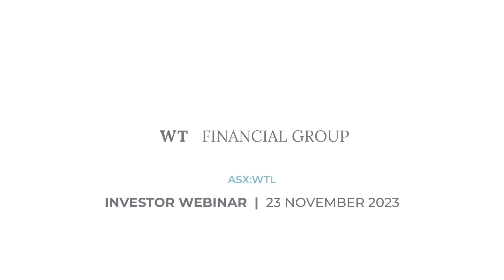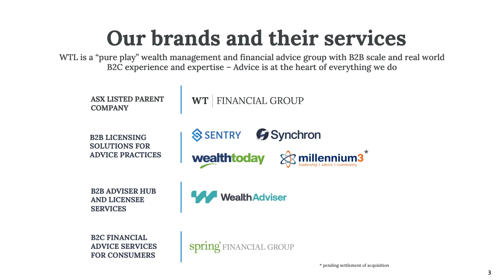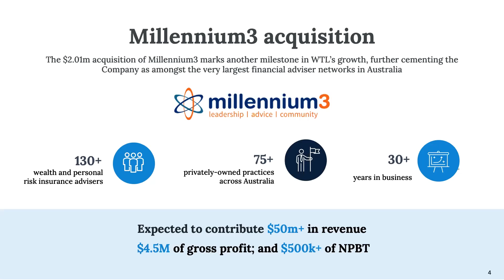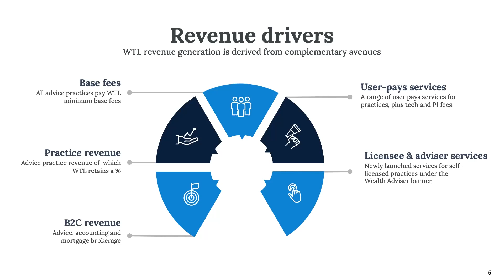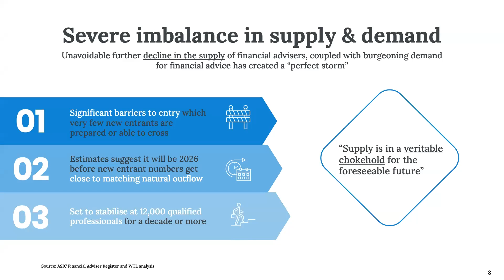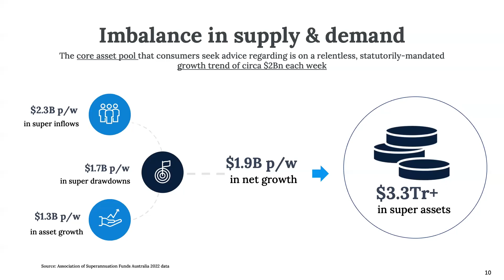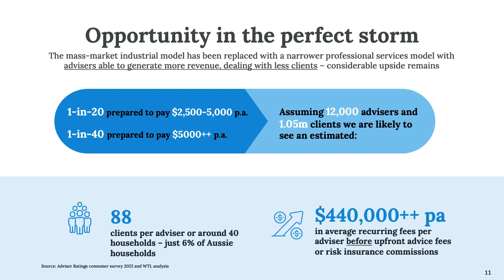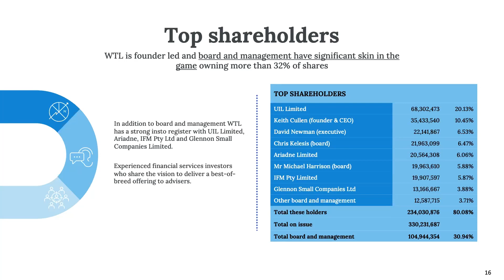WT Financial Group (ASX:WTL) - Investor Webinar - 23 November 2023